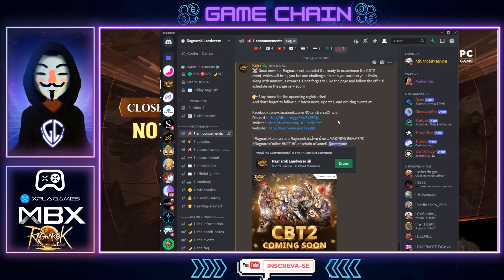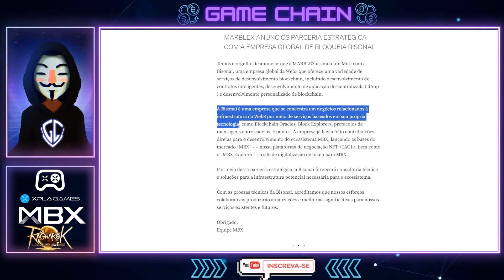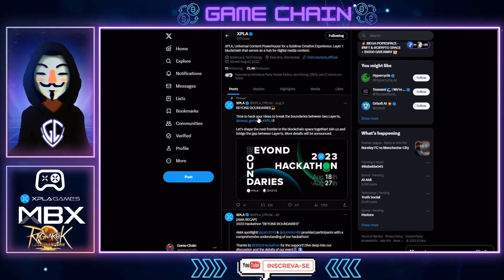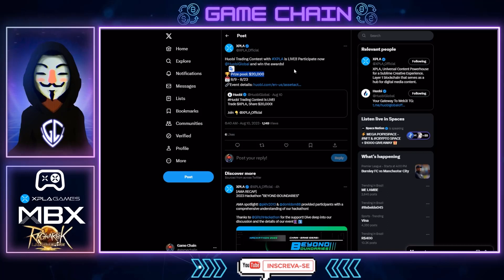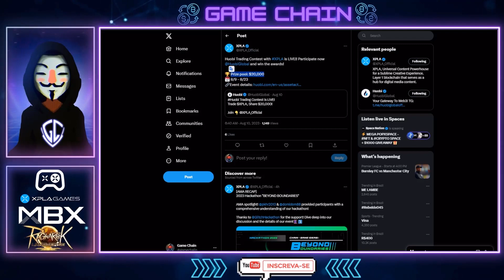CONFIRMADO CLOSED BETA 2 PARA RAGNAROK LANDVERS E MUITO MAIS NOTICIAS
🛑 NÃO CLIQUE 🛑

🛑🛑Sites relacionados e Mencionados no vídeo:🛑🛑
Ragnarok landverse registro
Hackthon

HOUBI

Conteudo sobre:
💸 NFTs Game
💎Jogos nfts
🔮Game Defi